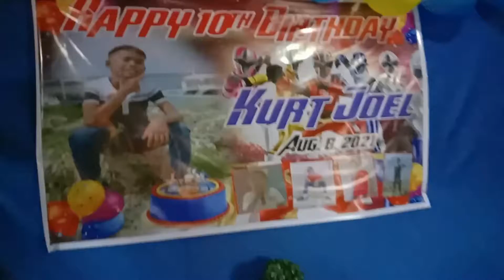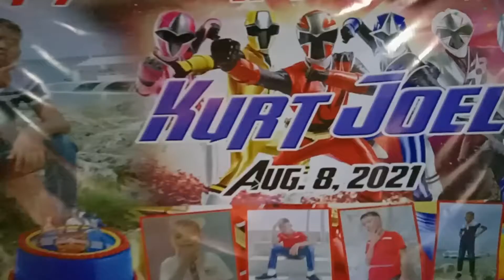Birthday celebration /Happy 10 birth day kurt Joel Oledan /Okay_ok OkzTV